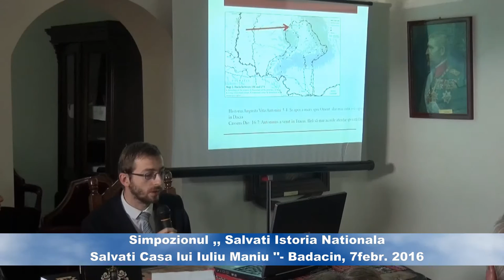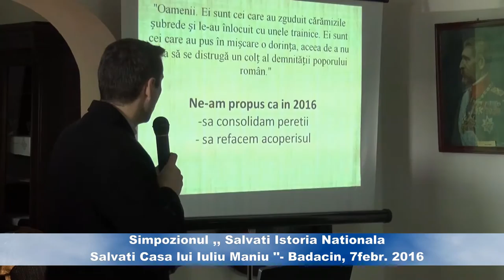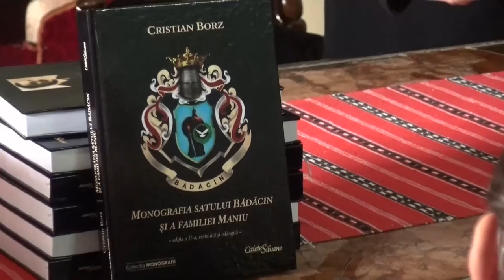Simpozinul ,, Salvati Istoria Nationala! , Salvati Casa lui Iuliu Maniu!''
Publicat : Diana Teieru
       Dupa savarsirea Sfintei Liturghii si a Parastasului pentru familia Maniu, manifestarea comemorativa a continuat cu Simpozionul ,,Salvati Istoria Nationala ! Salvati Casa lui Iuliu Maniu " in locatia Muzeului Memorial ,,Iuliu Maniu'', aflata la demisolul Bisericii Greco-Catolice, Badacin.
           Cercetatorul istoric dr. Marin Pop a prezentat lucrarea ,, Corneliu Coposu despre oratorul Iuliu Maniu '',  iar Dan Deac, dr. in istorie a dat explicatii cu privire la placa zidita in peretele casei lui Iuliu Maniu si legatura acesteia cu imparatul Caracalla la Porolissum.
         Lansarea de carte ,,Monografia satului Badacin si a familiei Maniu '', ( revizuita si adaugita),  autor preotul Cristian Borz, a constituit urmatorul punct in suita de activitati  comemorative.
       Prezentarea a fost facuta de d-nul Daniel Sauca, directorul Centrului de Cultura si Arta Salaj. Cartea a aparut in colectia ,,Monografii'' a editurii ,,Caiete Silvane''.
          In continuare au luat cuvantul: pr. Cristian Borz, care a prezentat realizarile in salvarea Casei memoriale Iuliu Maniu, dar si necesitatile apropiate in derularea proiectului. Deputatul Lucian Bode a subliniat datoria de suflet pe care o avem fata de inaintasii  meleagurilor salajene.
          Au sustinut alocutiuni: d-nul Oros, economist, prof. Petru Bonte, prof. Liviu Petrina.
            Poezia ,,Ruga '' scrisa de Corneliu Coposu a fost interpretata in acord de vioara de Man Eduard si Oros  Dionis, voce si chitara.
Manifestarile au continuat  cu un program artistic.